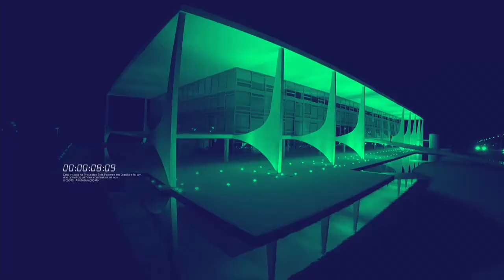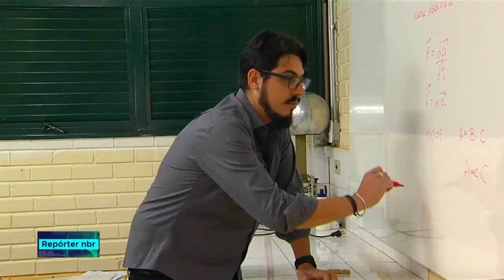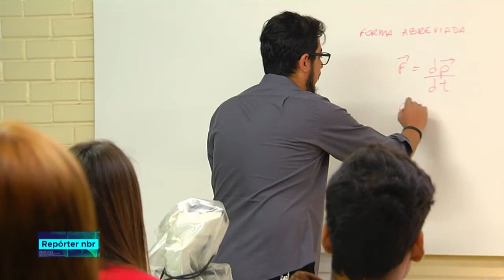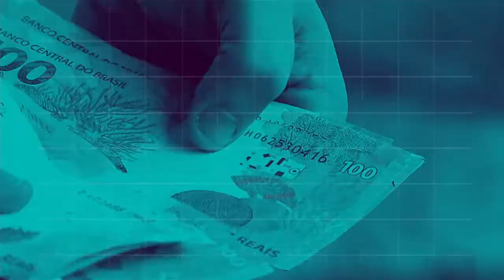BOLETIM REPÓRTER NBR 12h - 30 de julho de 2018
REPÓRTER NBR 12h - 30.07.18: presidente Michel Temer está em São Paulo onde se reúne com empresários e representantes sindicais. Veja também: censo da educação aponta que mais de 90% dos professores da educação básica possuem ensino superior.